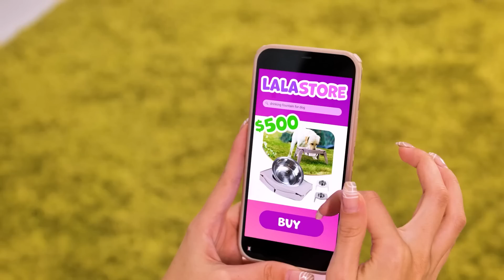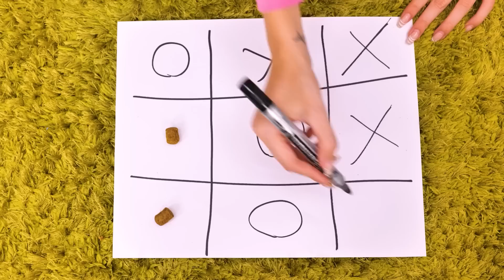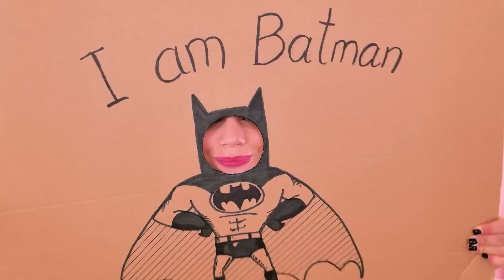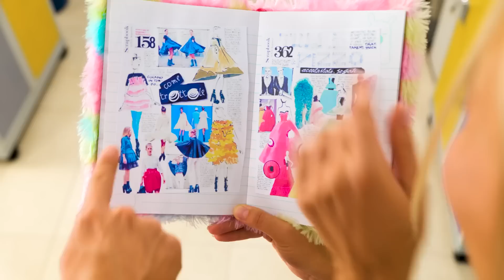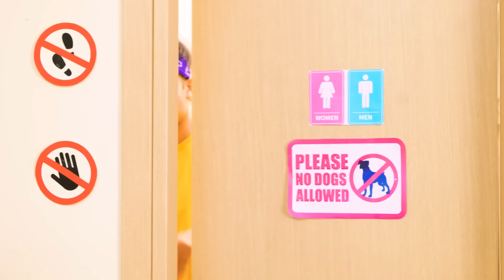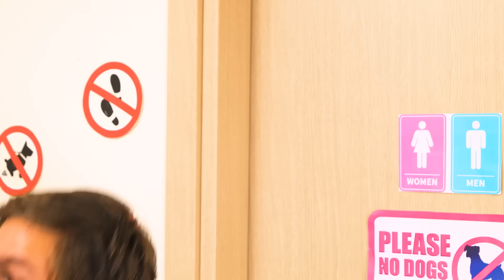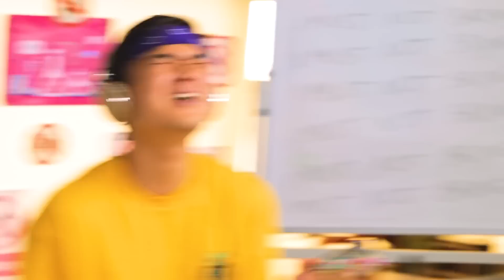Extreme PARENTING HACKS for PETS - My Nanny is Rainbow Friend from ROBLOX by La La Life Gold